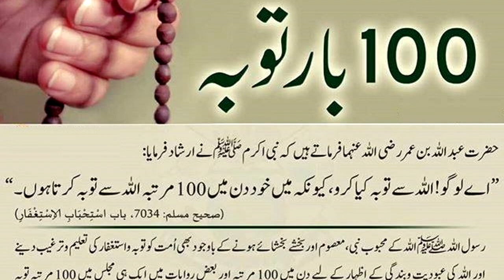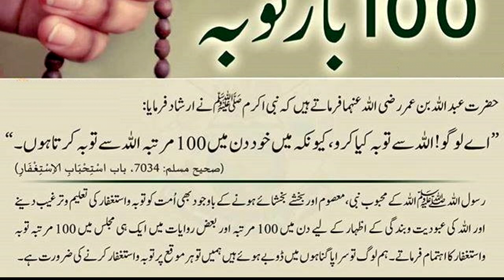100martaba toba krna | Hadees Shareef | Hazrat Muhammad ﷺ Ny Farmya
100martaba toba krna | Hadees Shareef | Hazrat Muhammad  ﷺ Ny Farmya